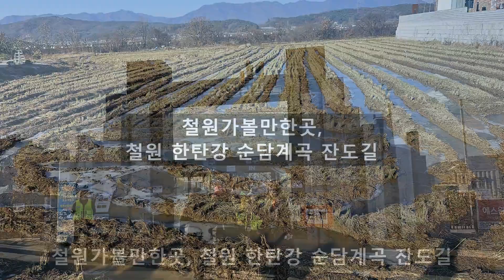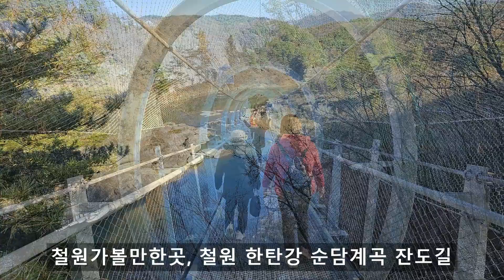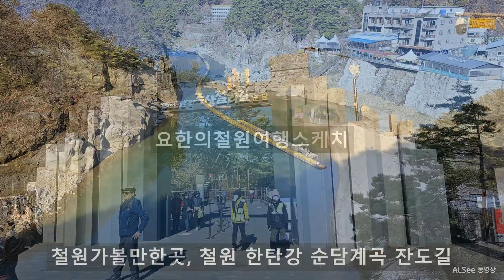철원가볼만한곳, 철원 한탄강 순담계곡 잔도길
신철원에서 북서쪽으로 5 km 떨어진 곳에 있다. 한탄강이 크게 굽이지면서 협곡을 이루는 곳으로, 상류에 있는 고석정(孤石亭)까지의 1.5 km가 한탄강에서 가장 경치가 아름답다. 계곡 이름은 조선시대 정조 때 김관주(金觀柱)가 이곳에 연못을 파고 순약초(蓴藥草)를 재배하여 복용한 데서 유래한다. 주변에는 직탕폭포·삼부연폭포 ·산정호수 등이 있다.
[네이버 지식백과] 순담계곡 [蓴潭溪谷] (두산백과 두피디아, 두산백과)